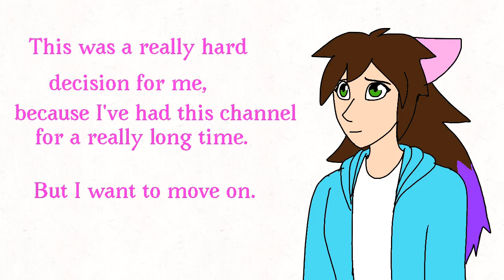Goodbye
Thank you for all the love and subs that you have given me. I had so much fun, but now it is time for this to end.